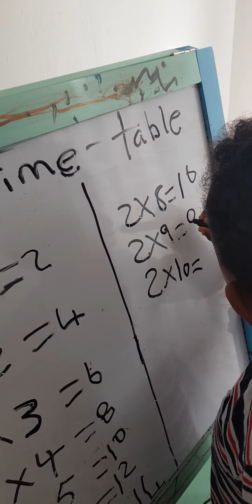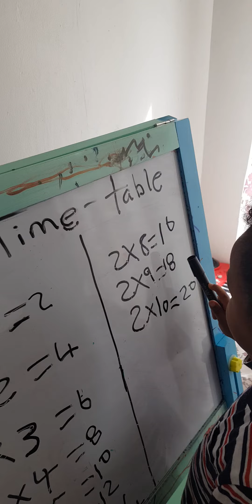Eritrean Nayab Memorize multiplication hqttps://